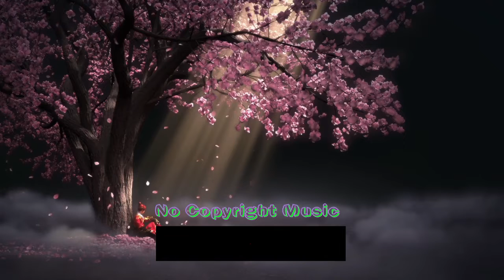No Copyright Music | Just Breathing (Instrumental) - NEFFEX | Nhạc Không Bản Quyền